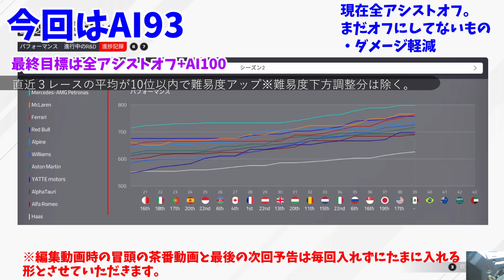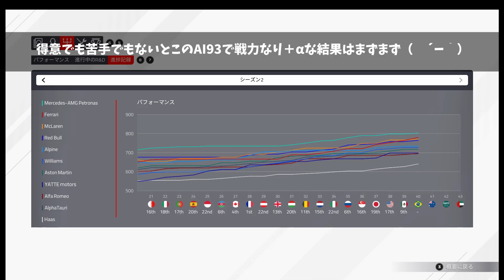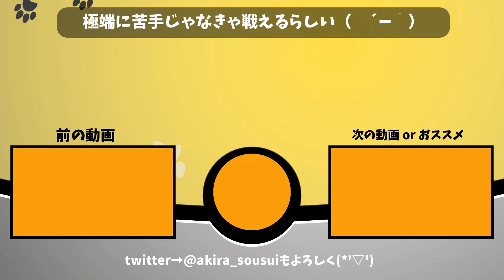【F1 2021】#336 F1女子のキャリアモード メキシコ予選と決勝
F1女子がAI100の全アシストオフで走れるようになるまでの軌跡の物語。
（レースゲーム素人からはじめて2020年8月で約3年経過。現在全オフのAI90程度）

キャッチコピーはNo spin, No Life！スピンが無きゃ人生じゃない！
安全に行くのもいいけど、ギリギリを攻めていこうぜ(^_-)-☆

ヤッテモータースは七転び八起きの精神です！No spin, No Lifeには挫折が人を強くするという裏の意図も込めております(*'▽')
スピンしたっていいじゃないか、にんげんだもの。(*´艸`*)

おねだりリスト。エネルギーチャージしてくれたら動画頑張れますw

🔻再生リスト、おすすめ動画いろいろ🔻

🔸初心者向け解説！アシスト全オフまでに苦労することの解説シリーズ
　私の失敗映像を交えて何がわるかったのか、どうしたらよかったのか振り返り解説！

　↑F1女子が自作DIYでボタンを追加改造しました(*'▽') これでもっと楽しくなるぞ！

本チャンネルはF1のくくりですが、他にもシミュレーションゲームなど
別ジャンルのゲーム実況アカウントがサブチャンネルでありますので、是非遊びに来てください！(*'▽')
今はanno1800という街づくりシミュレーションゲームをやっております。
あとガンプラ組み立て配信など！

🆔はこちら！
　steamIDはakira sousui（アンダーバー無し）

フレンド申請時にyoutube見ました！と添えていただければ承認します。

🔰PC版非接触のゴースト会のオンラインレースを不定期開催しています！
・追突して迷惑かけるのが怖いなど、オンラインの敷居が高いと感じている初心者向けです。
　接触ありのつもりで走るというルールがありますが、もしミスしても相手のレースを壊さないので安心です。
　もちろん中、上級者も気軽に参加OK。

🔰PC版 ゴースト会はこちらから（discord）